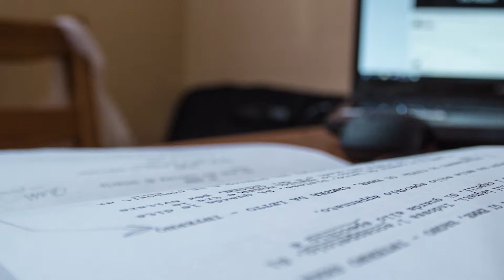ALONE TOGETHER - Backstage - Short Film 2016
Alessandria Film Festival 2017 - Official Selection
Roma Cinema Doc, February 2017 - Official Selection
Perth International Queer Film Festival 2017 - Official Selection
River Film Festival 2018 - Official Selection
backstage photographer GIOVANNI DI CRESCIENZO

directed by DANIELE LINCE
screenplay by ROBERTO TOMEO and AGNESE PARODI & GIULIA MAINO
story by DANIELE LINCE
produced and edited by ROBERTO TOMEO & DANIELE LINCE
director of photography DANIELE TORTI
composer / sound designer SIMONE LAMPEDONE
production designer FRANCESCA MAZZARELLO
make-up artist MANUEL NEIL BO

starring GIULIA MAINO & AGNESE PARODI

assistant director GIULIA CALIA
production assistant / backstage GIOVANNI DI CRESCIENZO